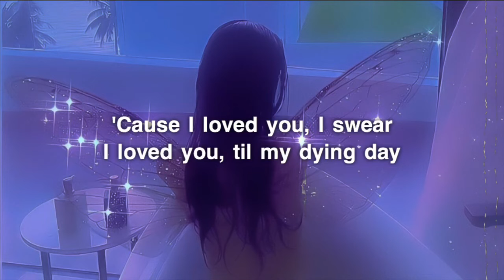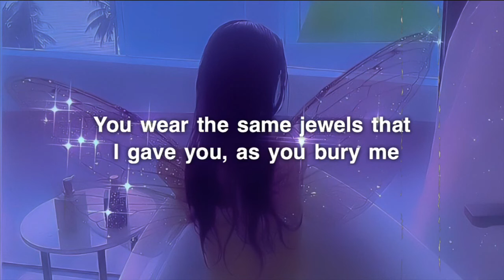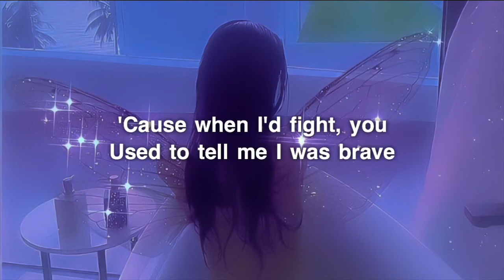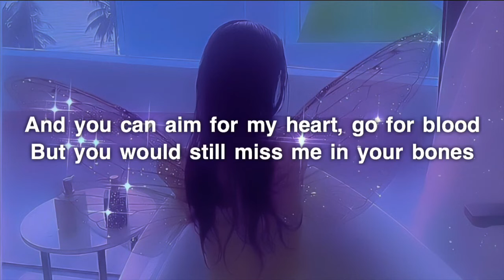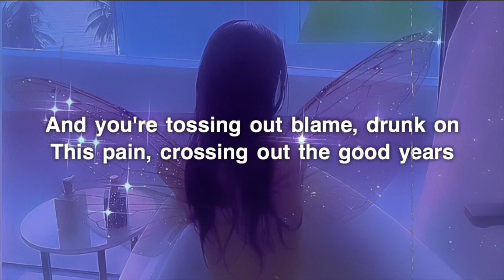Taylor Swift - My Tears Ricochet (Lyrics)